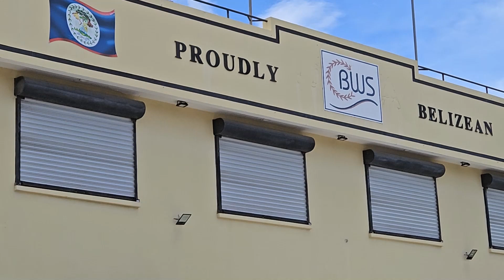BWSL Warns of Fake Notice on Water Service Interruptions due to Hurricane Beryl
Belize Water Services Limited (BWSL) is cautioning its customers that a fraudulent notice is being circulated regarding the interruption of service due to Hurricane Beryl. The notice warns that water service will be cut eight hours before the hurricane is expected to make landfall. Haydon Brown, Chief Human Resources Officer, BWSL says that the company has not been able to ascertain the origin of the notice but stressed that it was unofficial and inaccurate. He added that the company will have to interrupt service at some point during the storm.

Brown said that BWSL will be disseminating updates through its website and social media pages and urged the public to monitor these sources for official information.